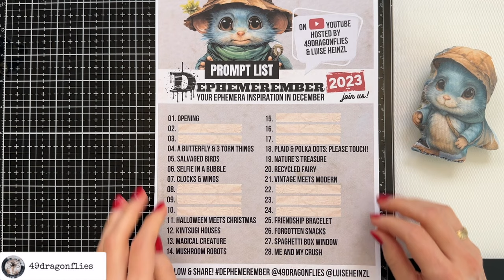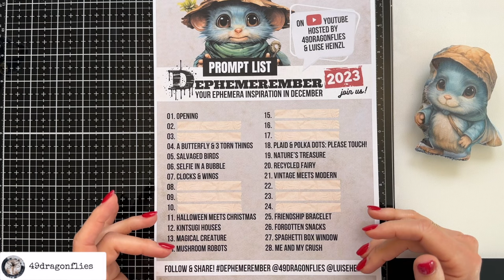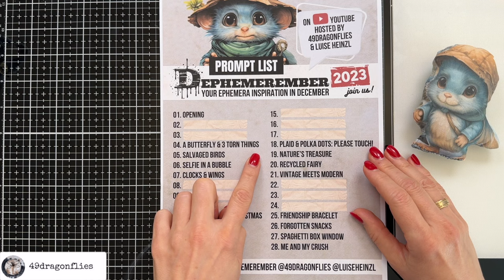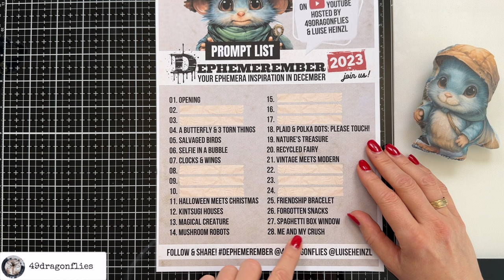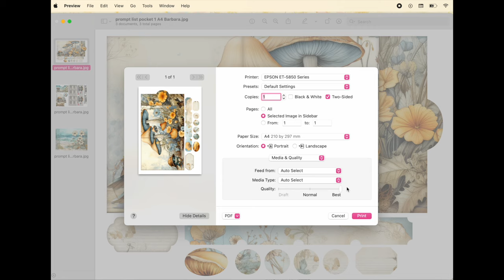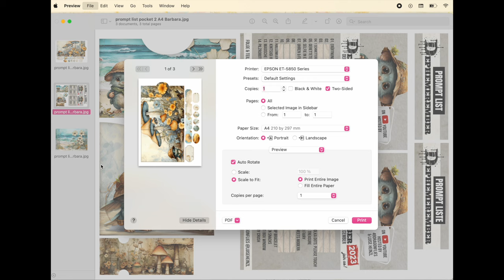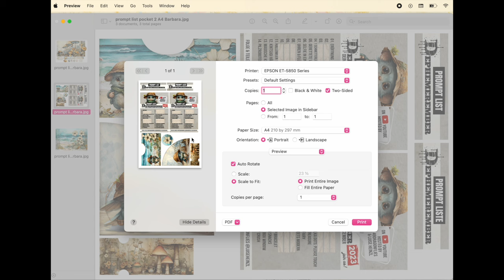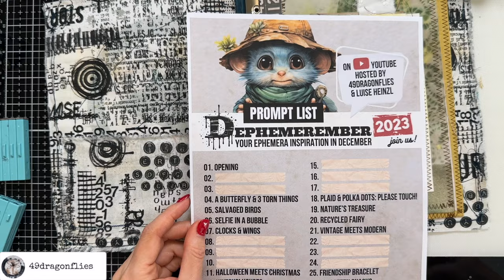Dephemerember Prompt List Reveal! ⛄️❤️ DEPHEMEREMBER COUNTDOWN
This is the video you have been waiting for! Today we are going to reveal the prompts for this year’s dephemerember, a series in which we create fun ephemera in December.

Instagram Live on Wednesday, Nov 22 at 19:00 Central European Time!

Post your own folder using dephemerember 😃

DEPHEMEREMBER LANDING PAGE WITH EVERYTHING YOU NEED (INFO, FREEBIES, KITS, PLAYLIST)

Other links mentioned:
*12 Digit Rubber Rolling Alphabet Stamp
*Uppercase clickable alphabet stamps

*3 in 1 Glue 4 oz. bottle